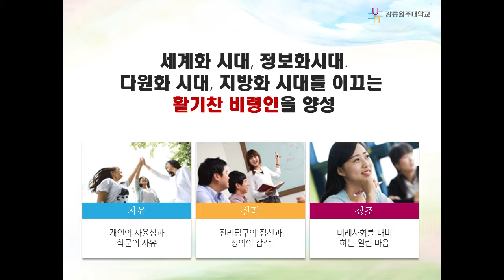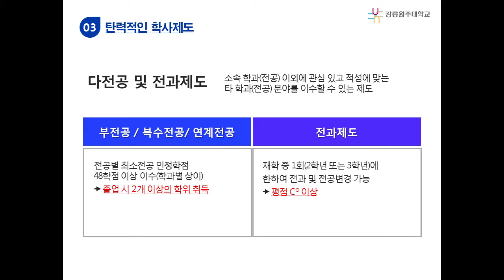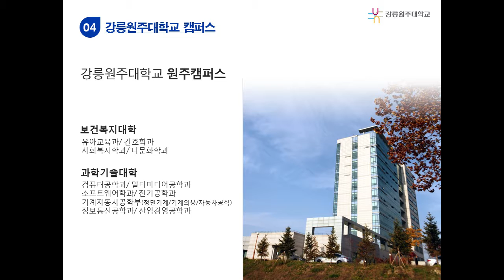[하이틴TV] 강릉원주대학교_동영상입시설명회_학교소개